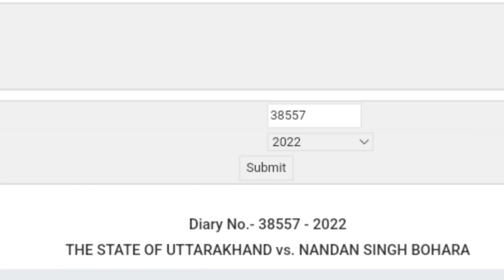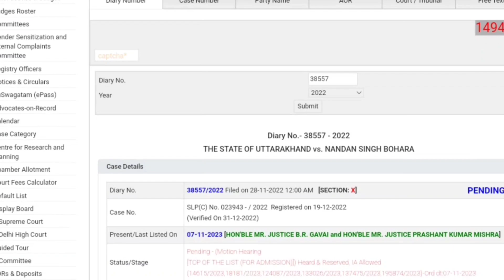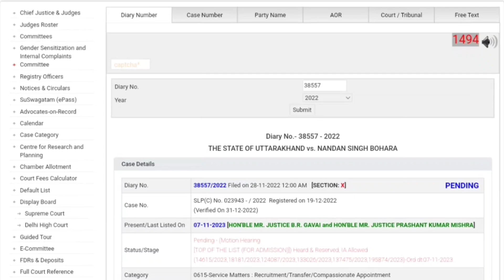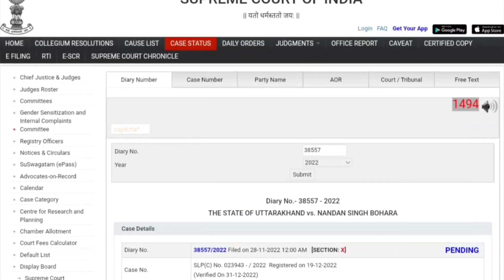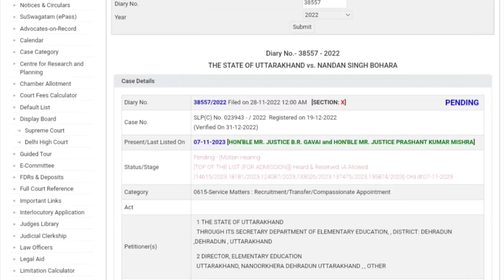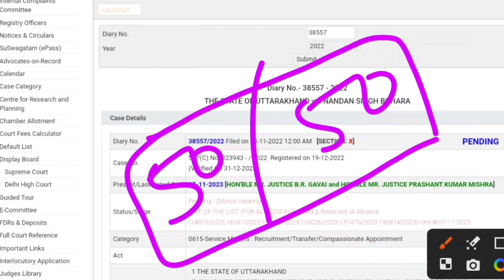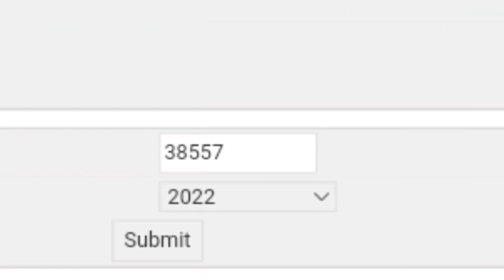NIOS DElEd Eligibility matter in Supreme Court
Description About this Video :

Today In this Video I have discussed about BPSC Primary Teacher Second List.

Topics Covered :

BPSC Primary Teacher Second List